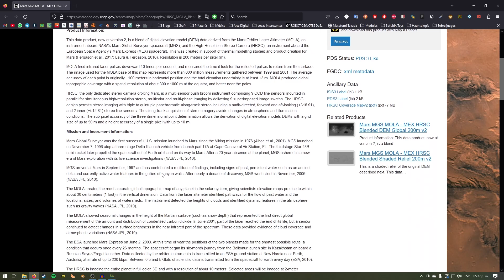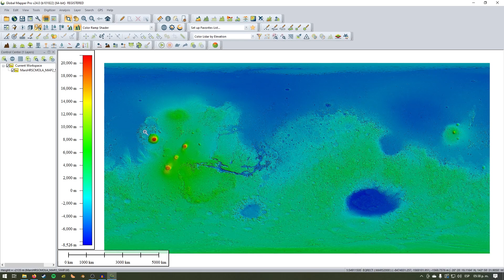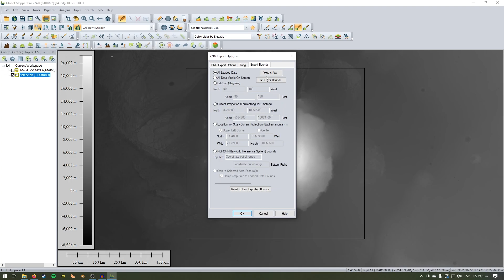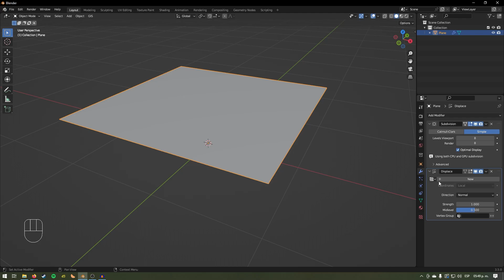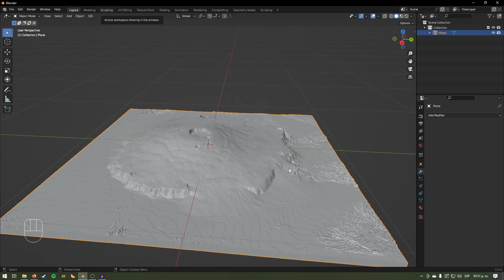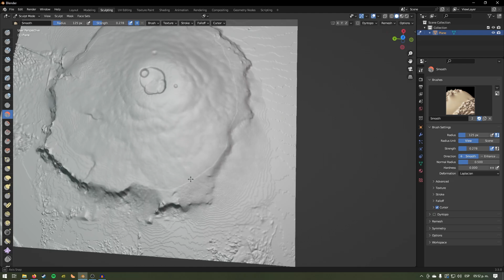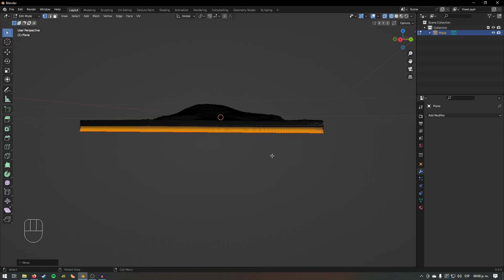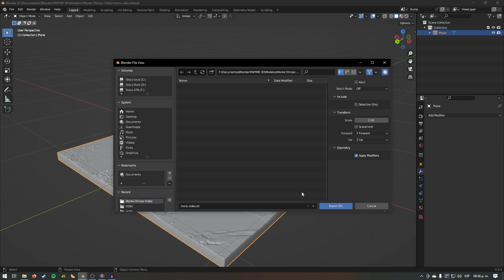Cómo construir un modelo en 3D del Monte Olimpo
Voz y edición Pablo Zarate.